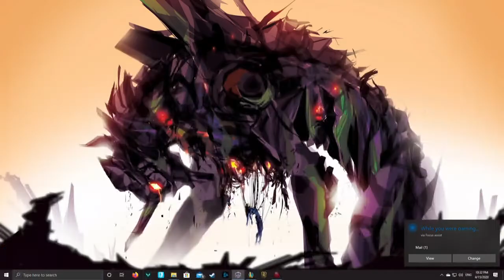Solid But Fun Match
I had to upload this struggle. it will probably look like a crash course in mistakes, but at my beginner level of play, it was a brilliant game.

I am yet to enter ranked, but that's when my true climb will start.